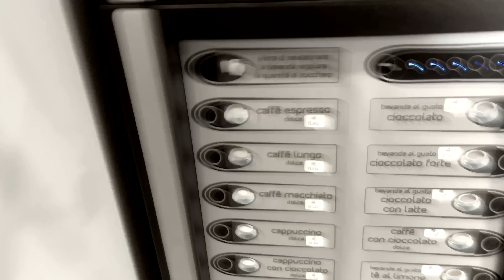VIVERE IN CAMPER: Martedì si pensa al viaggio - Allestimento Personalizzato Camper VW T4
I miei pensieri, oltre che a continuare l'allestimento del mio VW T4 alla Free Road, tornano al viaggio, a quel ricordo, quasi lontano, di quando ogni giorno percorrevamo chilometri verso nuove mete.

Purtroppo il nefasto periodo che stiamo vivendo non provoca pensieri positivi e non stimola la fantasia. Siamo rimasti bloccati, per una questione o per l'altra oramai per troppo tempo e la voglia di viaggiare si fa sentire sempre più forte. ma dove? come? quando?

Buona visione!

ISCRIVITI AL CANALE per avere accesso a tutti i video e scoprire, di volta in volta, quanto costa vivere in camper, come prendere la residenza fittizia, come fare sosta libera e trovare secret spot, come vivere in camper d'inverno, quali mezzi scegliere, come ottenere autonomia energetica e molto altro ancora! Fai click qui